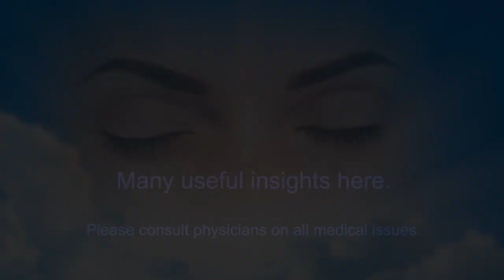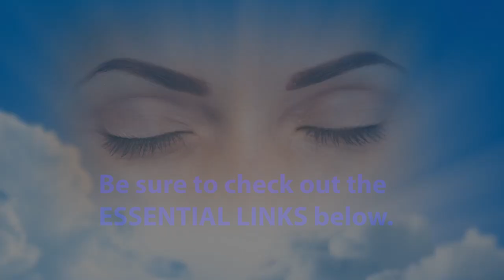Unseen Therapist Kicks The Center Out Of "Family Grief"